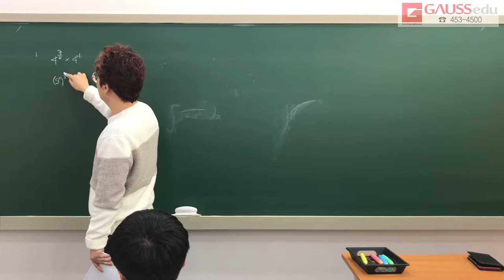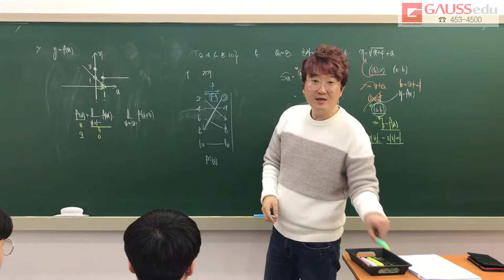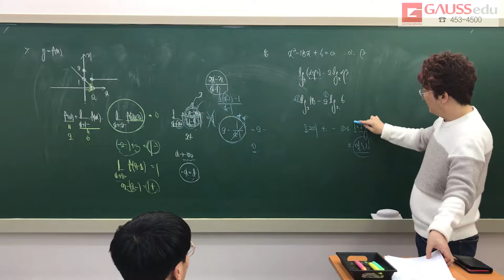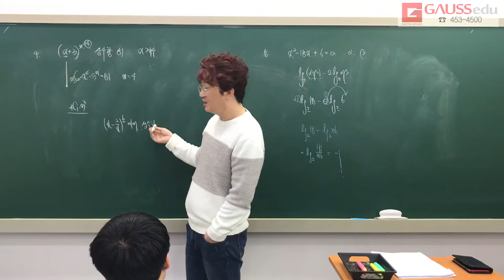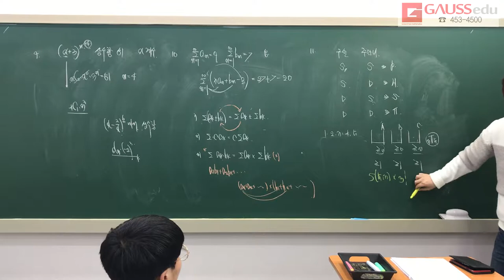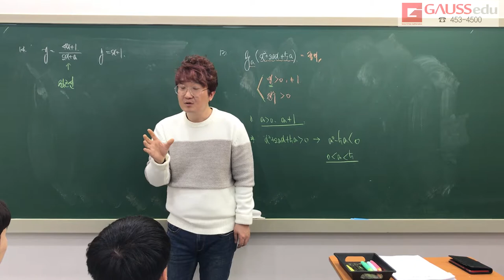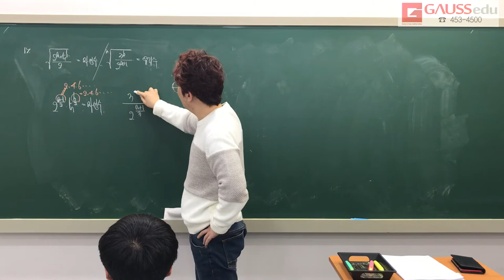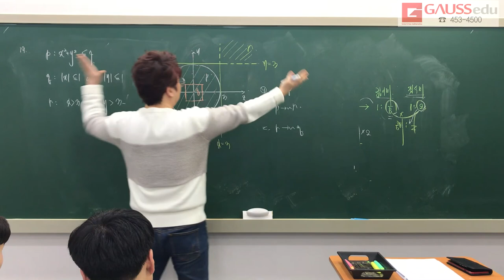수능 문과 4월대비 가우스모의고사 4회 1~19풀이